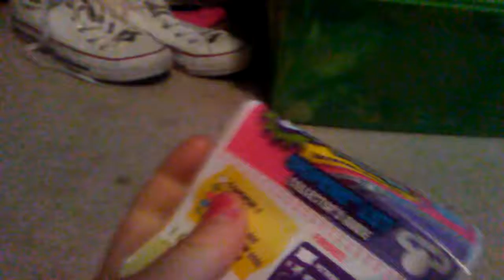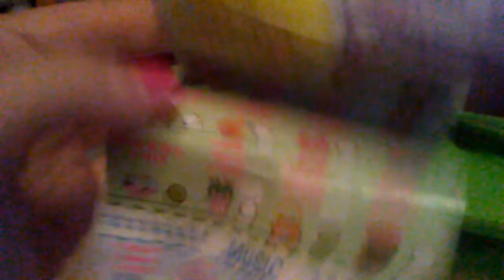Season 5 5pack!!!!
New season 5 shopkins